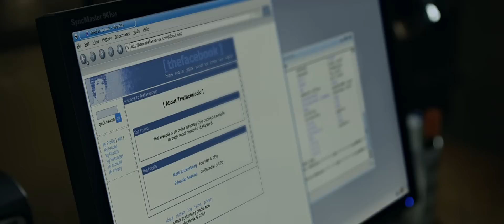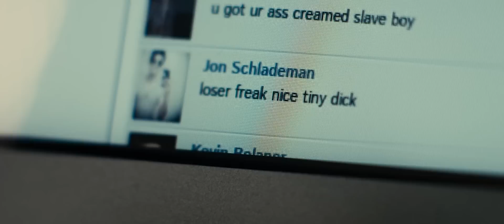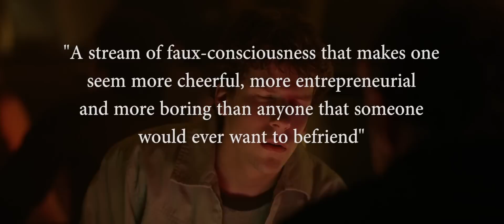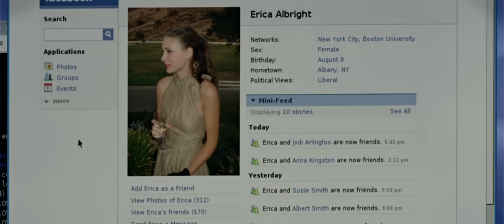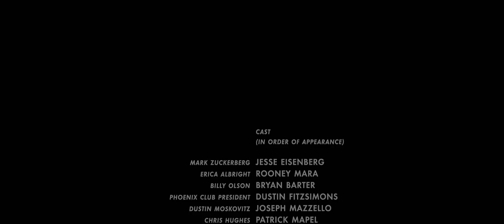No Dislike Button: the Media Critique of the Social Network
In this analysis of The Social Network, the 2011 movie about the creation of Facebook, directed by David Fincher we look at the ways strong cinematic storytelling is combined with media critique.

This Analysis of the Social network looks at the personalities of the characters, such as Mark Zuckerberg, in the Social Network and how this has influenced the way facebook works.

The Social Network Soundtrack

SOURCES:

Fight Club. Dir. David Fincher. Fox 2000 Pictures, 1999

Se7en. Dir. David Fincher. Cecchi Gori Pictures, 1995

Steve Jobs, Dir. Joshua Michael Stern. Open Road Films (II), 2013

The Social Network. Dir. David Fincher. Columbia Pictures, 2010